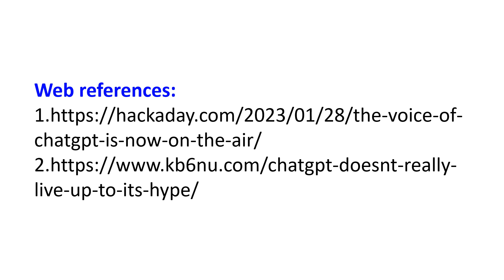ChatGPT and Amateur Radio (Ham Radio)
After a Twitter chat with my Twitter contact Guy Fernando (Radio Amateur with call sign M0OOX) who told me that “ChatGPT is a neural network designed to hold conversations with humans”, I thought of initiating a ‘Ham QSO’ (conversation) with ChatGPT to see how it would fare as a Ham QSO partner. After the usual registration with email and phone verification, I just typed ‘ChatGPT, this is VU2JO’.
The reply came as ‘Hello VU2JO, How can I help you today?’ I was a bit disappointed as I had expected ChatGPT to reply like a Ham on the other end. I pacified myself saying that after all, ChatGPT is not a trained Radio Amateur, to speak like a Ham Radio operator! Then I searched the web to find out how Amateur Radio operators have tried to use ChatGPT.
One person had used speech to text conversion to communicate with ChatGPT and get an answer. After that the answer was converted to speech using text to speech converter and finally transmitted on VHF. The question was on what was the easiest way to get an Amateur Radio Licence. It was a fairly generic reply which could be used by anyone in any country.
Another person had asked about 2 m FM antenna and advantages of software defined radio (SDR). The answers to both were good, though the blogger felt that it was not up to the mark, being a bit generic. The day may not be far when you may find a bot on other end, participating in DX Contests on behalf of Ham Radio operators. In fact it may already be there without we being aware of it!